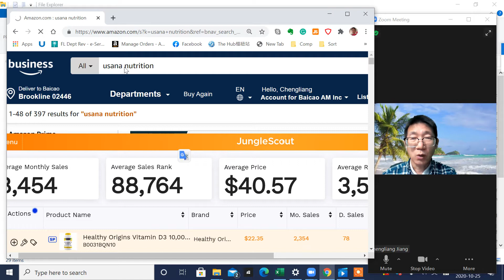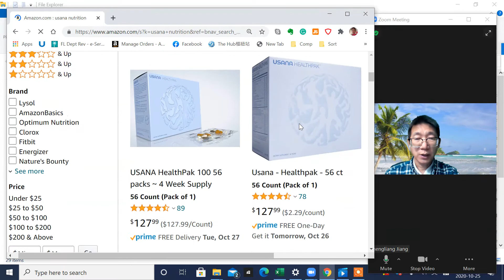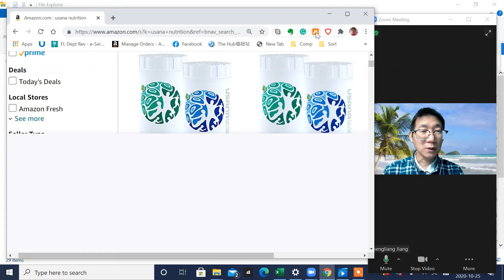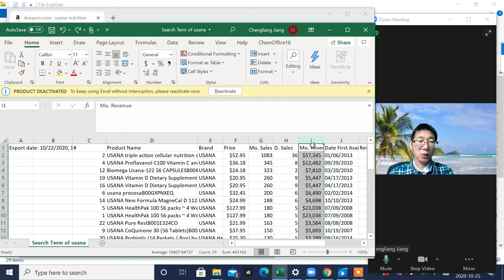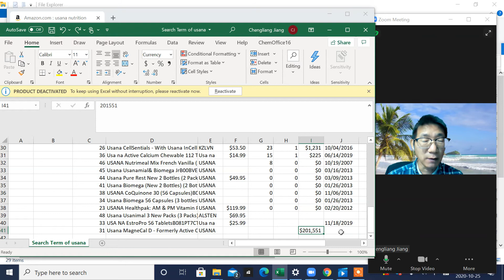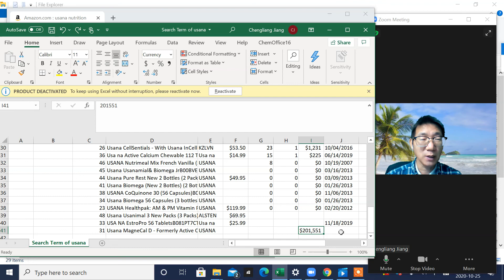Data analysis of Usana products on Amazon 优莎娜在亚马逊销售数据分析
如果您有什么问题或者对产品使用需要了解详细信息，请与我联系,谢谢！